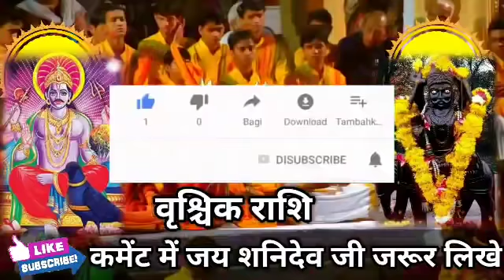वृश्चिक राशि 33 करोड़ देवी देवताओं ने दे दिए संकेत बहुत जल्द आप अमीर बनने वाले हो। Vrishchik Rashi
वृश्चिक राशि वालों 33 करोड़ देवी देवताओं ने दे दिए संकेत बहुत जल्द आप अमीर बनने वाले हो। Vrishchik Rashi